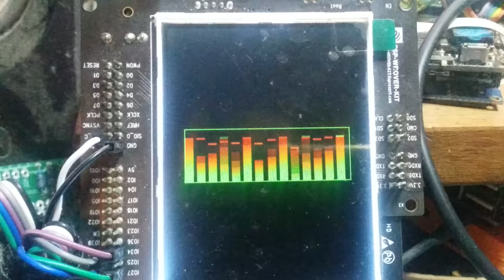MSGEQ7 driven by an ESP32-Wrover-Kit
MSGEQ7 Kit from tindie seems to work fine at 3.3v

Connecting an ESP32 instead of an Arduino Nano allows a much better framerate